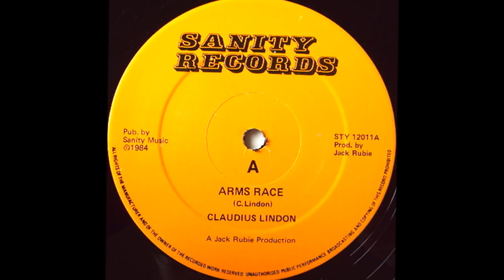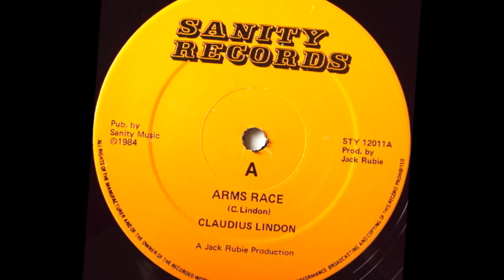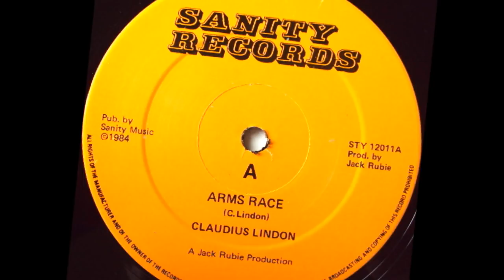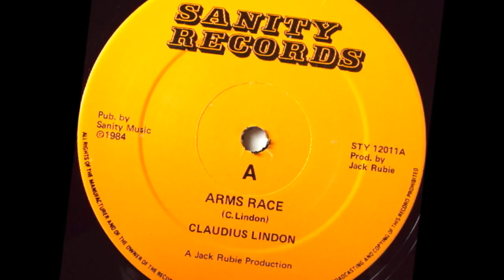Claudius Lindon - Arms Race (12" Sanity Records )